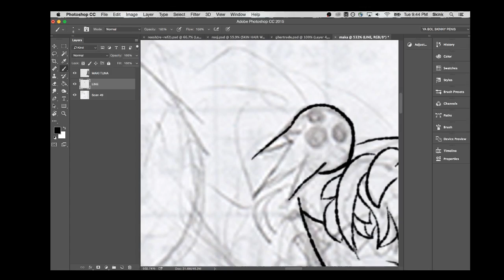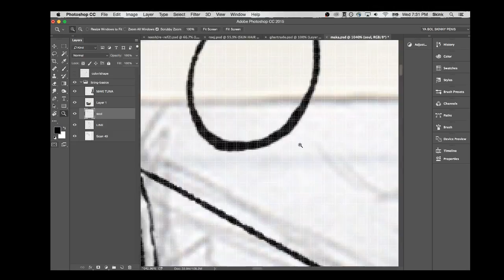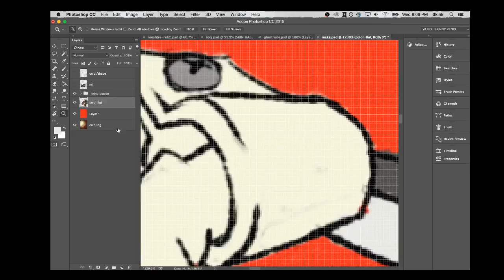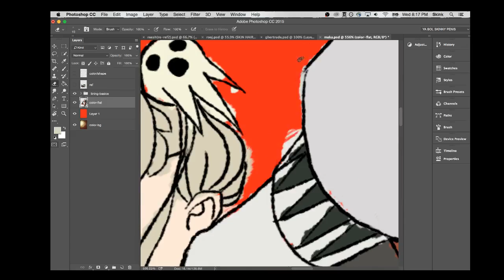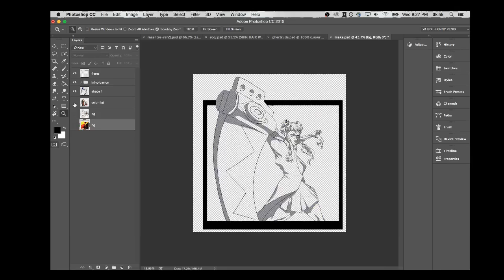SPEEDPAINT- Maka & Soul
ha ha fart